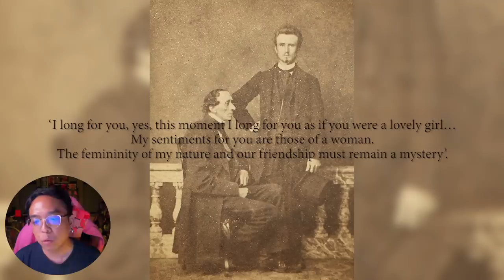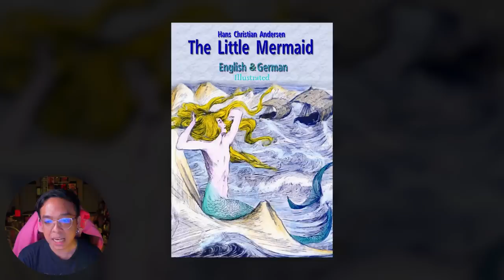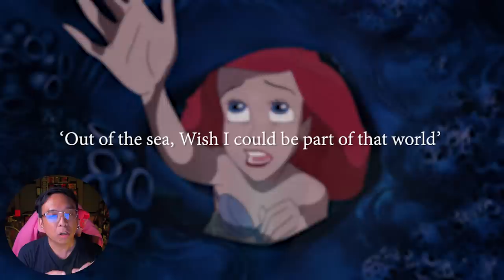The Little Mermaid ที่ไม่ใช่ของ Disney ตั้งแต่แรก [ หนอนหนัง ]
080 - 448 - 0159